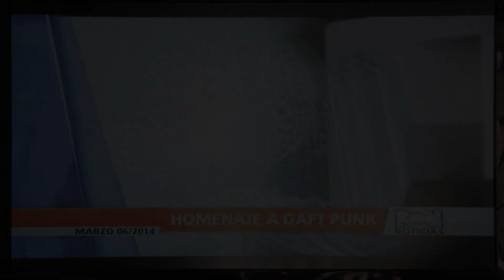House de la Funk - RCN Interview (06-MAR-2014) (Audio in Spanish)